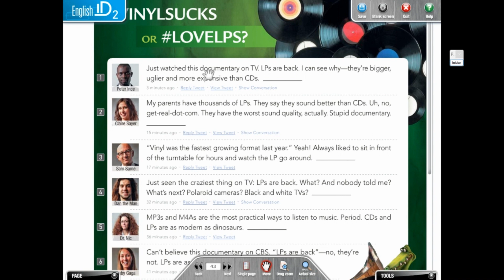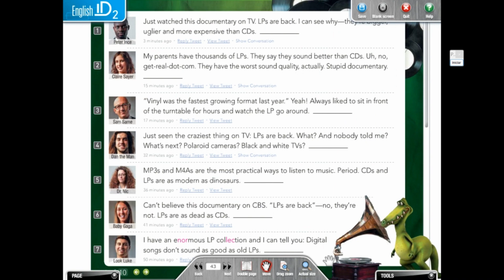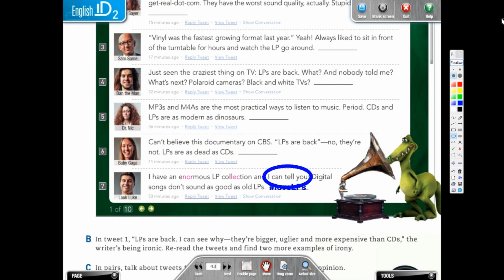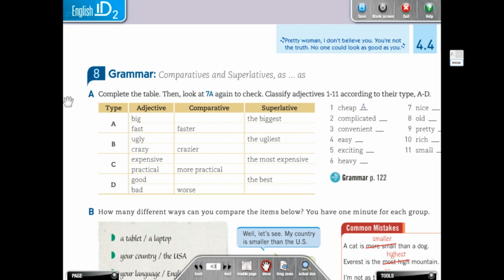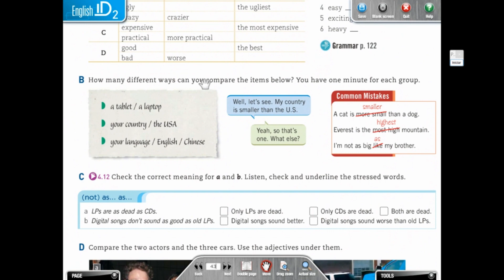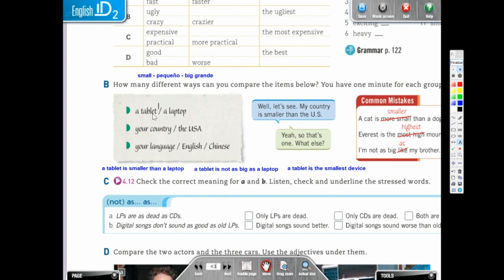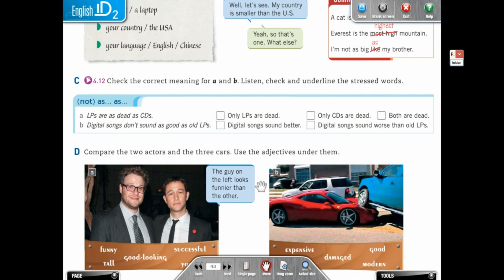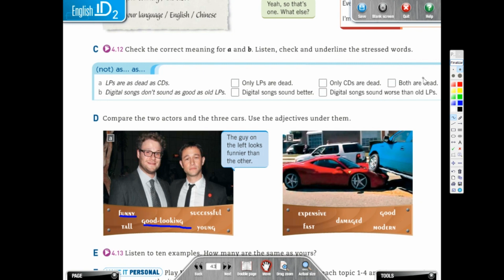EnglishID 2A Unit 4 Student Book Lesson 4.4